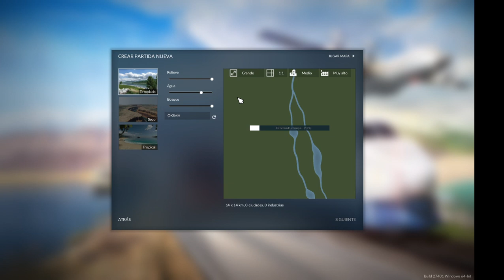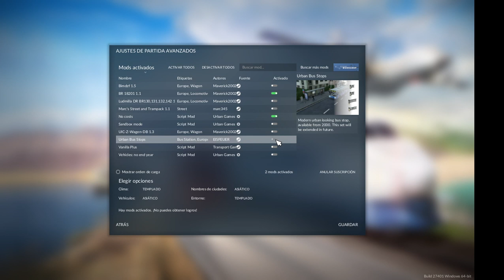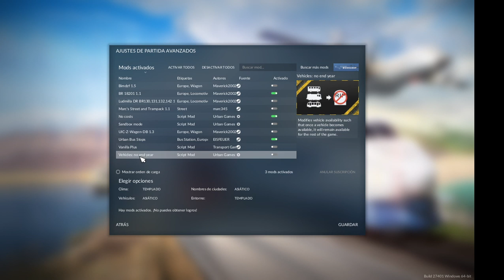Transport Fever 2 consejos y tutorial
Es un pequeño tutorial de este magnifico simulador , en el explico pequeños trucos y un gran consejo referente al juego , espero que os guste.